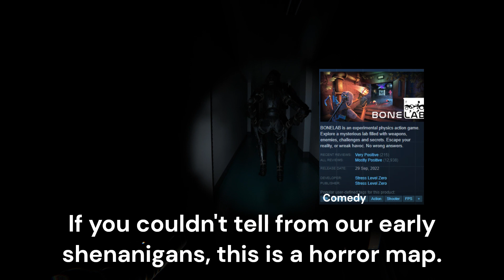BoneLab Fusion, Ruined It.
Forf and I played a horror map some time ago, (I deleted the footage for no apparent reason...) In which this is the second time we did it, but both of us just kind of went stupid and made it not all that scary, not to mention that we had pre-sight of what was going to happen.